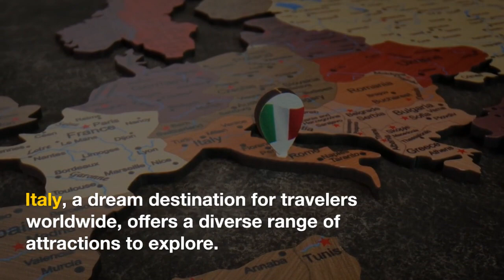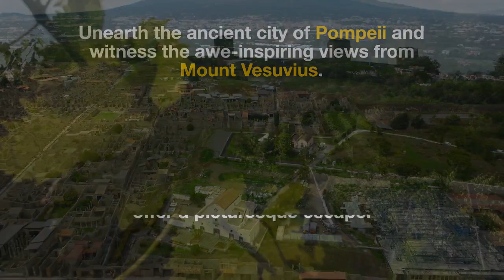Top 10 places to visit in Italy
Italy, a country steeped in history, culture, and natural beauty, is a dream destination for travelers worldwide. From ancient ruins to Renaissance masterpieces and picturesque coastlines, Italy has it all. Whether you're a history buff, an art enthusiast, a foodie, or simply seeking unforgettable experiences, this enchanting Mediterranean gem offers a diverse range of attractions to explore. Without further ado, let's delve into the top 10 must-visit attractions in Italy.